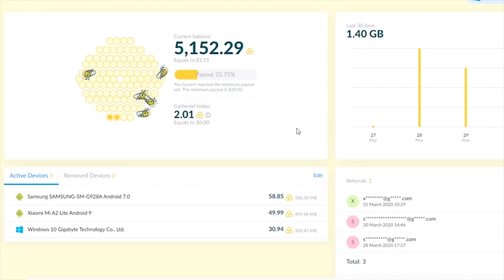DARMOWY PREZENT od Epic Games DLA KAŻDEGO! *Jak Odebrać?* SEKRETNE WYZWANIE FORTNITEMARES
Używając kodu ,,Jajuu'' otrzymacie 5 💲 dolarów na start!
👑 Nowości w Sezonie 4!
🙌 Użyj kodu jajuuyt  w Fortnite'owym sklepie!
🐝 Czym jest Honeygain? 🐝
 Honeygain to aplikacja pomagająca wam cieszyć się przyjemnościami z drobnych usług, prosto zarabiając, bez najmniejszych problemów i zmartwień o wasze dane czy stan komputera 🔒 !
🌊Źródło:
Rzeka Wisła ez